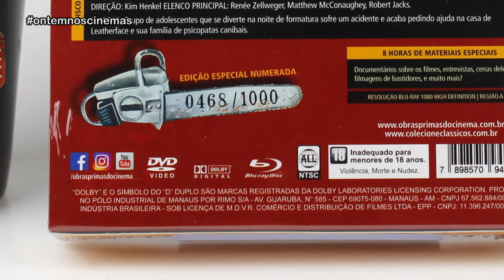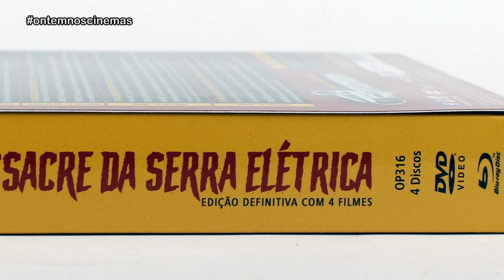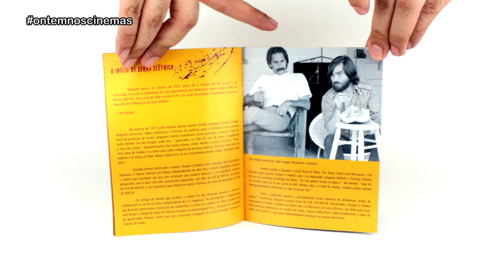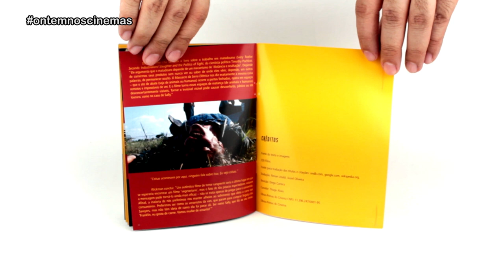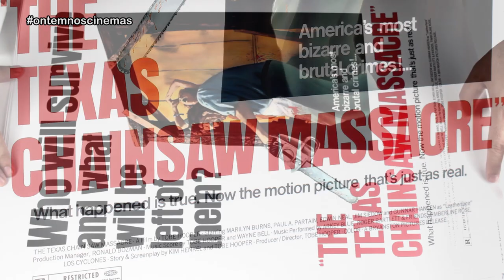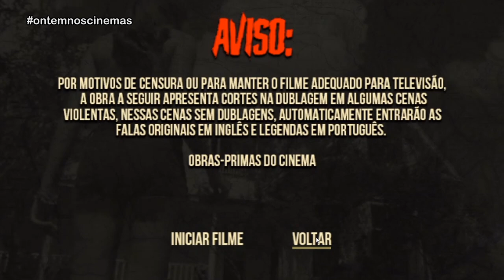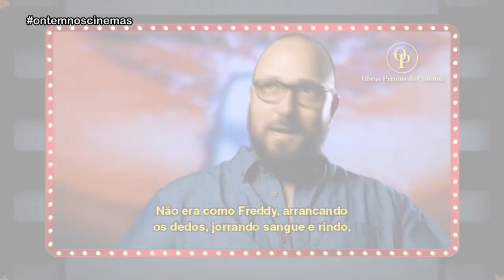Unboxing & Review | O MASSACRE DA SERRA ELÉTRICA - Obras Primas!!! COM MENUS!!! ONC#99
Não poderia ficar sem a edição DEFINITIVA de O MASSACRE DA SERRA ELÉTRICA! Veja o unboxing e o review completos desse box, com menus e os extras em detalhes!

Produção: Danglar Duarte

Imagens: Obras Primas do Cinema | Divulgação

Músicas: Higher Octane (Vans in Japan) • To the Sun and Back (TrackTribe) • SeaTac (TrackTribe) • Blood, Sweat, No Tears (Jeremy Korpas)